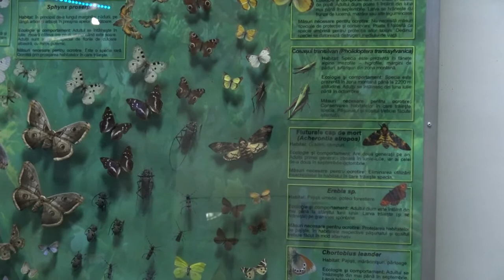Molia cap de mort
Fluturele cap-de-mort face parte din familia Sphingidae, fiind unul dintre cei mai mari reprezentanţi ai acestui grup din Europa. Corpul acestuia este masiv, cu aspect aerodinamic și o anvergură a aripilor de până la 12 cm. Acherontia atropos are activitate nocturnă și se întâlnește în agrocenoze, lizierele pădurilor.